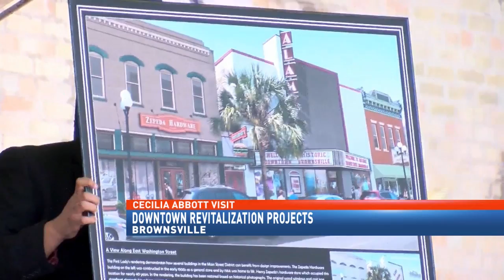Texas First Lady Cecilia Abbott In Brownsville